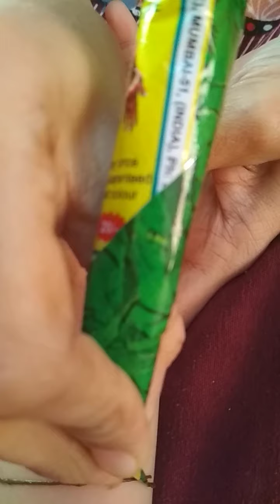kalayi mehendi design